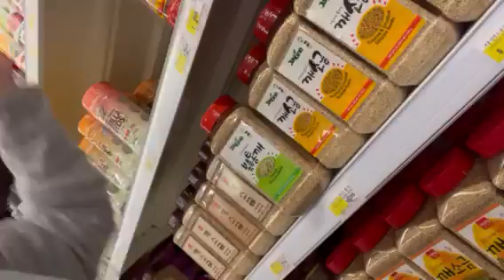Isn't It Fun To Shop At Various Markets?~~ California Market Shopping Vlog!!~~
Life is amazing with Ahna Cho and God bless you all~~~